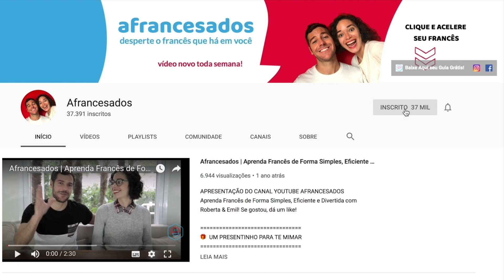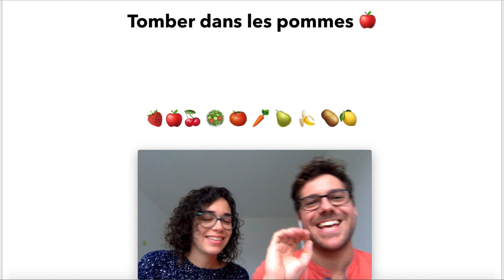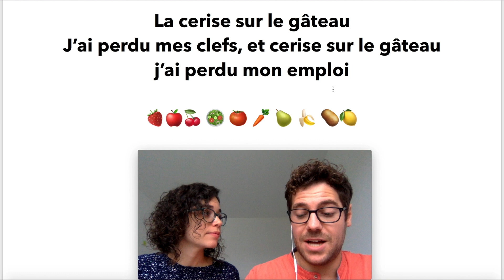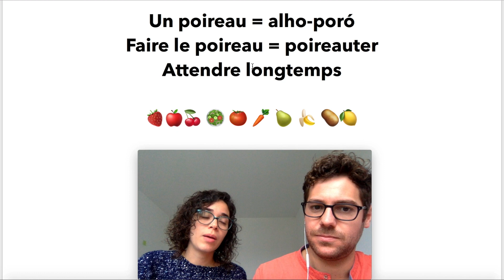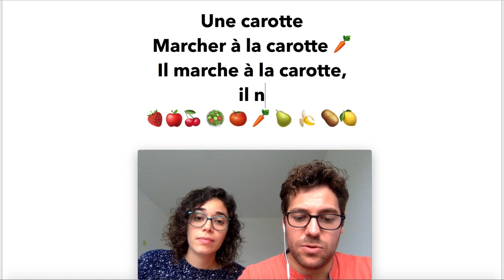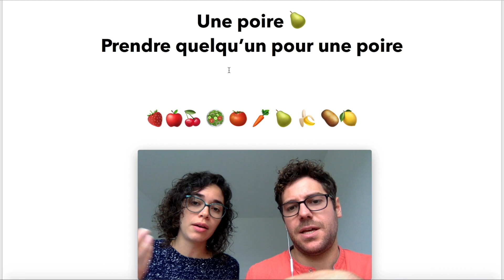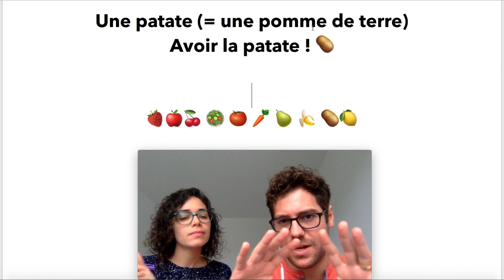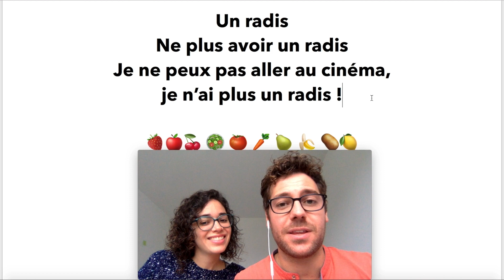Frutas e Legumes em Francês: 13 Expressões Comuns | Afrancesados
🇫🇷 Aprenda 13 Expressões Francesas Comuns e o Vocabulário das Frutas & Legumes em Francês!

Descubra como se diz as Frutas e os Legumes em Francês,
e o significado dessas 13 novas Expressões francesas:
* Ramener sa fraise 🍓 (morango)
* Tomber dans les pommes 🍎 (maçãs)
* Cerise sur le gâteau 🍒 (cereja)
* Raconter des salades 🥗 (saladas)
* Poireauter - faire le poireau (alho poro)
* Rouge comme une tomate 🍅 (tomate)
* Marcher à la carotte 🥕(cenoura)
* Ce film est un navet ! (nabo)
* Prendre quelqu'un pour une poire 🍐 (pera)
* Avoir la banane 🍌 (banana)
* Avoir la pêche (pessego) = Avoir la patate 🥔 (batata)
* En avoir dans le citron 🍋 (limão)
* Ne plus avoir un radis (rabanete)